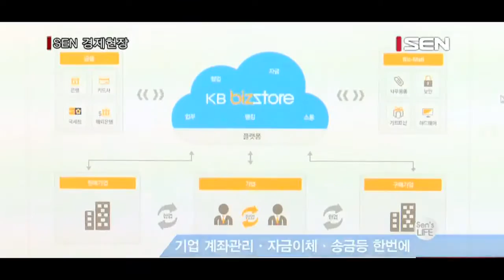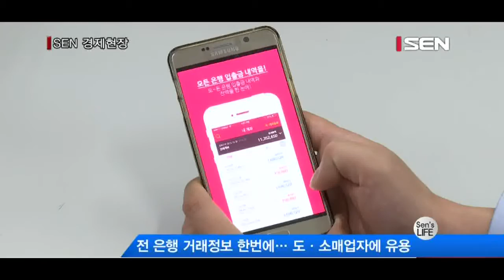[센즈라이프] 자금관리·사내 소통까지 은행 ‘앱’ 하나면 ‘OK’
[기자]
혼자서 사업장을 운영하며 자금관리를 해야하는 개인사업자들은 금융업무에 부담을 느끼는 경우가 많습니다.
인력이 부족해 여러 업무를 맡아야 하는 중소기업도 상황은 마찬가지인데요.
이런 경우 최근 은행들이 제공하는 기업용 앱을 활용하면 금융업무에 대한 부담을 크게 줄일 수 있습니다.

[센즈라이프]

지난해부터 은행권에서 모바일 전문은행이나, 생채 인증 서비스등 IT를 접목한 핀테크 서비스를 경쟁적으로 선보이고 있습니다.
언제 어디서나 편리하게 금융업무를 볼 수 있는 장점 때문에 은행권 핀테크 서비스는  대부분 개인고객들을 대상으로 하고 있습니다.
이 가운데 국민은행과 농협은행은 중소기업이나 소상공인에 특화된 핀테크 서비스를 제공하고 있습니다.
개인고객 대상 서비스가 편의성에 주안점을 뒀다면, 기업 대상 핀테크 서비스는 고객들의 금융업무 부담을 줄이고 비즈니스를 지원하는데 초점을 맞췄습니다.

국민은행이 지난해 8월 선보인 ‘KB 비즈스토어’는 은행권 최초의 기업 핀테크 플랫폼입니다.
하나의 플랫폼에서 기업의 계좌관리와 자금이체, 외화송금 등의 금융서비스가 한번에 제공됩니다.
클라우드 방식이기 때문에 PC와 모바일 등 기기에 구애받지 않고 어디서나 활용할 수 있습니다.
특히 온라인 게시판과 일정관리, 전자결재 기능을 갖춘 다양한 앱들을 가입 기업들에게 무료로 제공해 금융업무 외 업무 지원 서비스까지 받을 수 있습니다.
대기업처럼 사내 온라인 소통망을 갖추기 어려운 중소기업들도 비용 없이 시스템을 구축할 수 있는 셈입니다.

[인터뷰] 이형구 팀장/ KB국민은행 스마트금융부
“우리나라 대다수의 중소기업이나 개인사업자들이 그런(운영) 인프라가 취약하고 비용에 대한 부담이 굉장히 많거든요. 그런 것에 착안해서 자금관리 서비스 외에도 기업에서 쓸 수 있는 인프라 네트워크를 무료로 제공해서 그런 기업들에게 생산성 향상에 도움이 될 수 있게 해야겠다…”

농협은행은 사업자용 자금관리서비스인 ‘NH수금박사’로 통합 알림서비스를 제공하고 있습니다.
‘NH수금박사’는 여러 은행의 통장을 관리하는 서비스업이나 다수 거래처로부터 빈번히 발생되는 입금현황을 수시로 관리해야 하는 도·소매 사업자에게 유용합니다.
기존 알림서비스에서는 타 은행에서의 입출금 내역을 확인할 수 없지만, ‘NH수금박사’는 은행 구분 없이 국내 모든 은행에서의 거래 내역은 물론 카드사 알림까지 한번에 제공합니다.
은행 계좌 입출금은 물론 카드이용내역과 청구내역, 카드 잔여한도, 카드매출대금입금예정액과 부가세환급예상액까지 총 6가지에 대한 정보를 주기적으로 알려줍니다.

현재 은행권 기업용 핀테크 서비스들은 대부분 무료이거나 수수료 월 1만원 수준으로 비용부담이 크지 않지만, 업무 부담은 크게 줄일 수 있는 만큼 중소기업이나 개인사업자는 관심을 가져 볼만 합니다. /서울경제TV 정훈규 입니다.

[영상촬영 신귀복/ 영상편집 김지현]